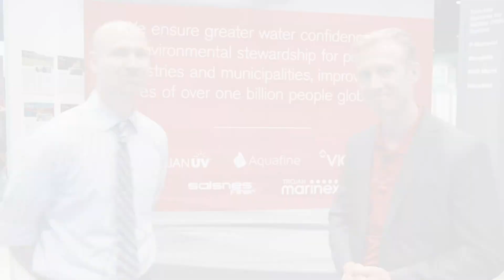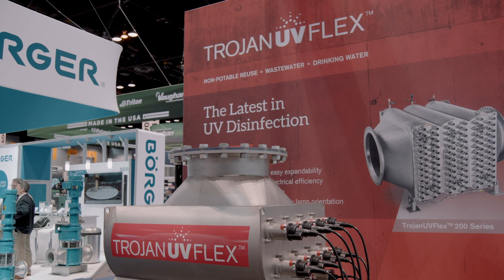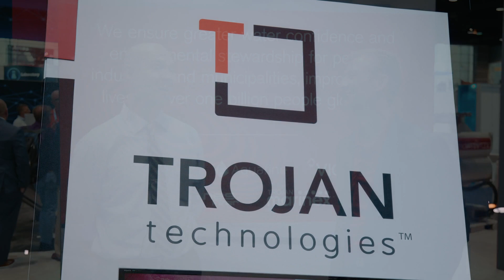Trojan Technologies at WEFTEC 2019 - Development & Commercialization of Municipal UV Systems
Trojan Technologies President, Stephen Bell, discusses the importance of strategic research and development and also explains why the TrojanUVFlex® is garnering interest from municipalities around the world.

The TrojanUVFlex is ideal for non-potable reuse and other applications with low water quality, as well as 4-log virus applications in drinking water. Built on the proven Solo Lamp Technology platform, it provides municipalities with the most energy-efficient delivery of high UV doses in an extremely compact footprint.